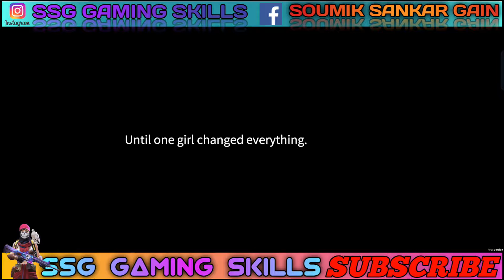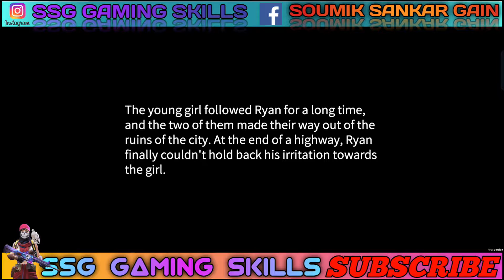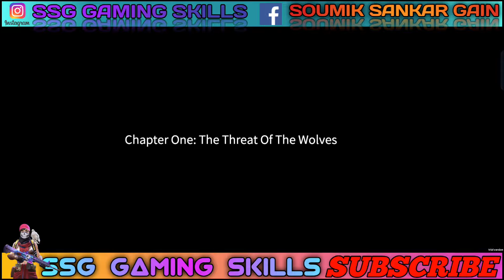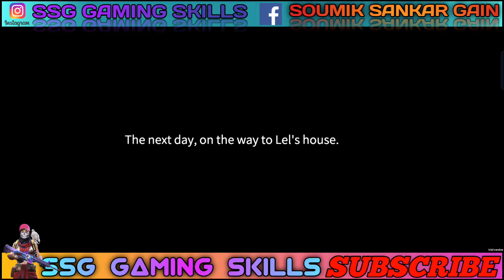Restart:dawn - Gameplay Walkthrough(iOS,Android)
FB Page Name - SSG GAMING SKILL

Instagram Link- I'm on Instagram as @soumiksankar. Install the app to follow my photos and videos.